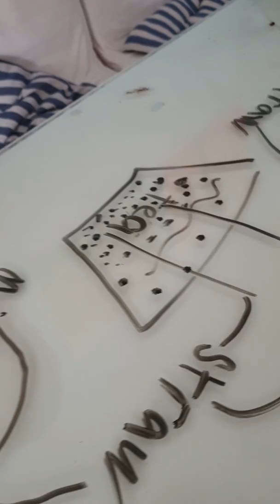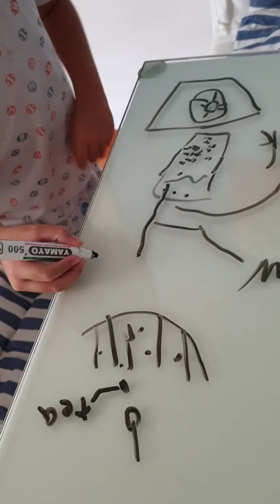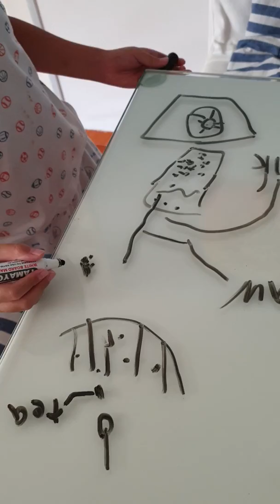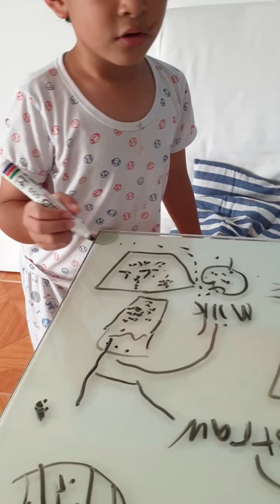The invention of Milk Tea, Banana Tea and Lemon Tea.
@ 6yrs old